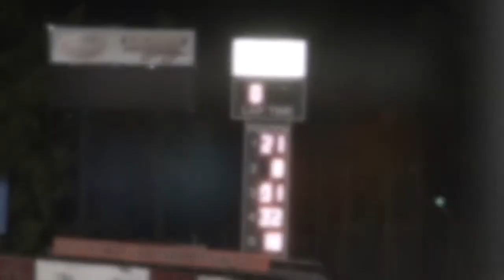NASCAR Late Model Feature @ La Crosse 08.05.17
Ty Reedy scores his first career NASCAR Late Model feature win in this one. Brent Kirchner, Ty Majeski, Nick Panitzke, and Mike Ehde round out the top five.